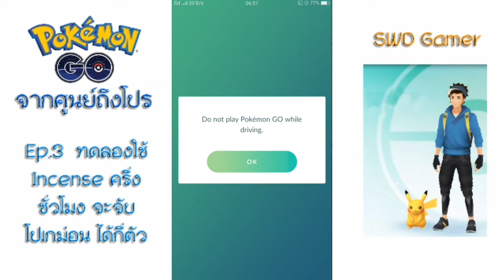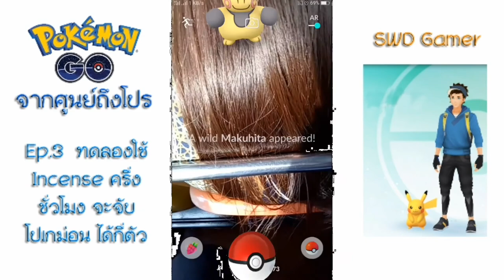Pokemon Go จากศูนย์ถึงโปร Ep.3 ทดลองใช้ Incense ครึ่งชั่วโมง จะจับโปเกม่อน ได้กี่ตัว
ทดลองใช้ Incense ครึ่งชั่วโมง จะจับโปเกม่อน ได้กี่ตัว

Incense คือ ธูปหอม หรือ น้ำหอม ที่เราปล่อยออกไปล่อให้ โปเกม่อนเดินเข้ามาหาเรา โดยปรกติถ้าไม่ใช้ โปเกม่อนจะมาช้ากว่ามาก

การใช้แต่ละครั้งจะอยู่ได้ ครึ่งชั่วโมง น้ำยาก็จะหมดฤทธิ์